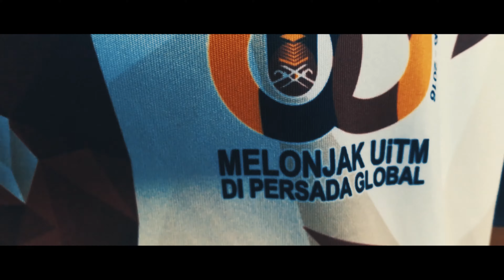KKT | Misi 60 Puncak Uitm Jasin | Gunung Duri | 10 - 11 Nov 2016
Sports Unit Committee UiTM Jasin, Melaka were on a mission to hold Gunung Duri on 10th - 11th November 2016. All total of 18 people were mentally and physically trained to climb Gunung Duri at the height of 1530 meter above sea level.

Gunung Duri can be located at Ringlet Cameron Highland, Pahang Darul Makmur. In conjunction to fulfill their goal and mission to hold 60 peaks on 10th - 11 November 2016 are wholly dedicated for UiTM Malaysia 60th Year Anniversary.

Gladly to announce that they successfully completed this expedition without any obstacles. Hence, if all of the UiTM in Malaysia are involved on climbing the 60 peaks mission and able to hold 60 peaks on 11th November 2016, they will be listed into the Malaysia Books of Record.

Thanks for being with us to complete this mission.

Film by : iPhone 6s
Edit by : Adobe Premiere Pro & After Effects

Interested to join our trip?